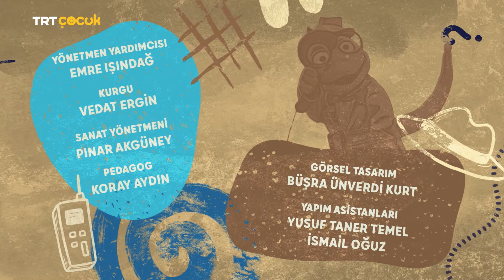Dedektif Reptır | 12.Bölüm | Yavru Kuşlar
Korkuluk Püskül bir villanın bahçesini kuşlardan korumak için çalışırken, yuvasından düşen üç yavru kuşa acır, kulübesine götürür, gizlice besleyip büyütmeye başlar.

 Bu yavru kuşlar birdenbire yok olunca Püskül çok üzülür ve Reptır’dan yardım ister. Reptır villa bahçesine gelir, araştırmaya başlar.

 Villa sahibi Sümbül Hanım bu üç yavru kuşla çok ilgilendiği için işini yapamayan Püskül’e bir ders vermek istemiş ve onları gizlice kulübeden alıp villasına götürmüştür. Daha sonra kuşları çok seven Sümbül onlara bakmaya başlamıştır.

TRT Çocuk Resmi Youtube Sayfasıdır.